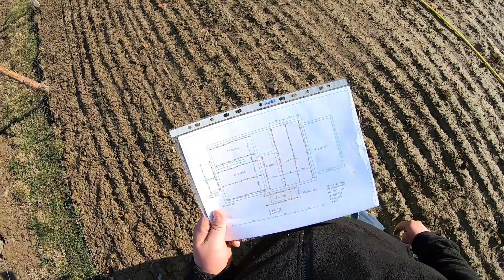Deskowanie stropu żelbetowego monolitycznego. Montaż dźwigarów #18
Deskowanie stropu żelbetowego monolitycznego. Montaż dźwigarów #25